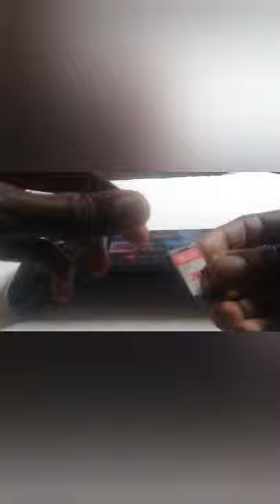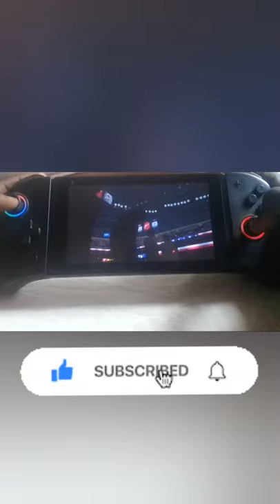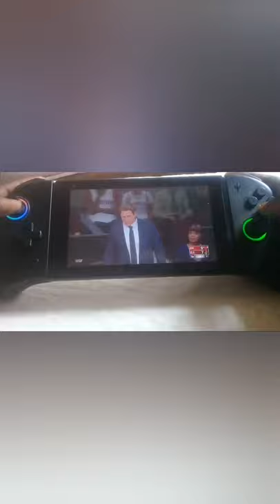NBA 2k18 back in the time Dwayne wade vs lebron james in 2022 (hand held gaming)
make sure you like comment and subscribe to my new chanel . i post videos about gaming in general everyday . you can also win some money on this chanel ; then welcome home ...